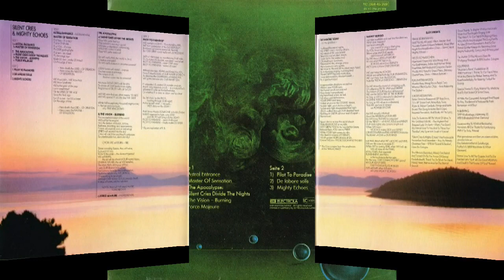Eloy - Master Of Sensation (1979) vinyl